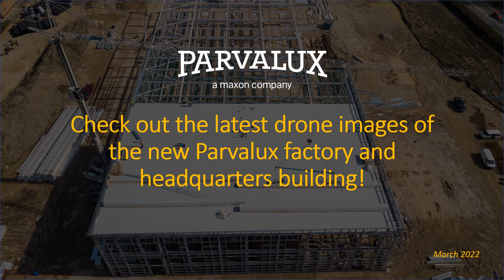Our new factory is growing! March 2022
This is a quick update on our new 160,000 sq ft factory build in Cabot Lane, Poole, Dorset UK. Parvalux electric motors and gearboxes have become so popular around the world that this new building is needed to support our growth. We'll be amalgamating our three existing factories plus the HQ administrative functions all on a single, purpose-built site.  We've been around for 75 years this year and this factory is a shining example of our intention to be around for at least another 75!